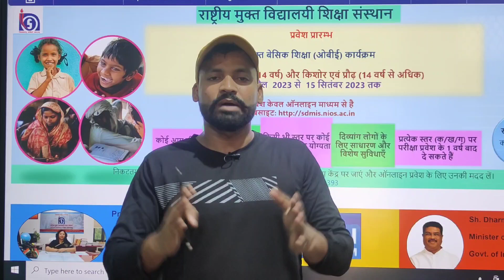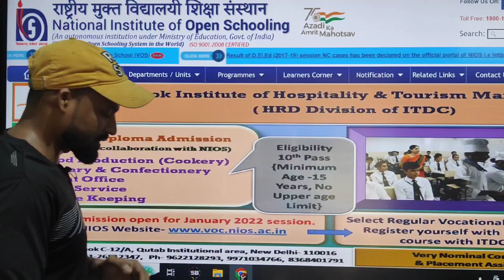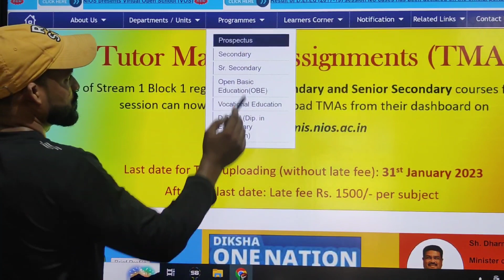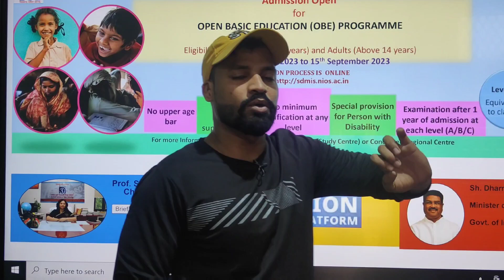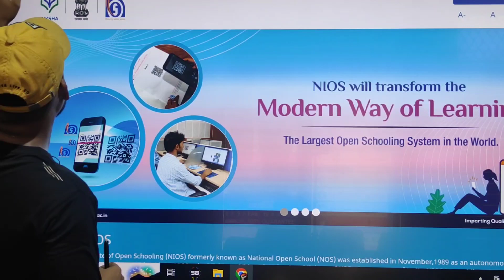NIOS Admission 2023-24 | क्या आप दसवीं और 12वी पास होना चाहते है | No Age limit No Tc aur marksheet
Nios
nios latest update
nios se class 10
nios se class 12
Nios se 10 pass kaise karen
nios se 12th pass kaise Karen
8th fail 10 pass kaise karen
9th fail 10th pass kaise karen
11th fail 12 pass kaise karian
12th fail 2024 me 12 pass kaise karen
12th 2023 fail 2023 me 12th pass kaise karen